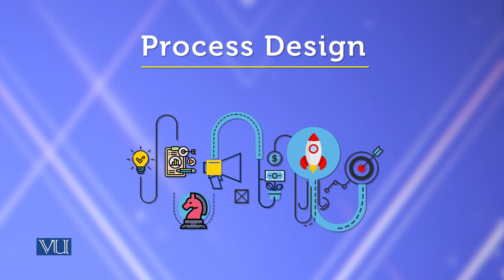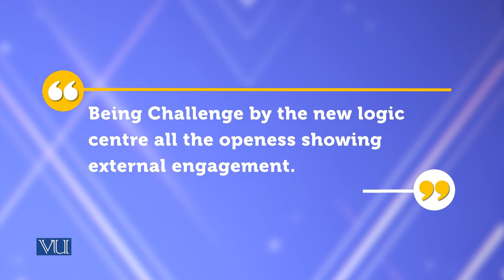Diagnose | Theories of Entrepreneurship | MGMT737_Topic032